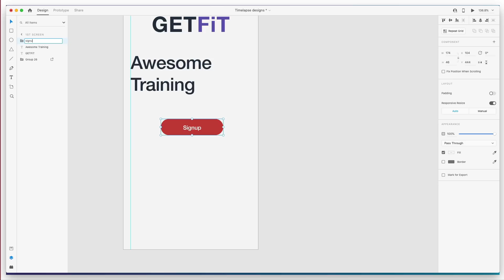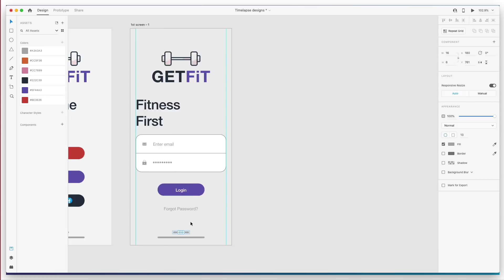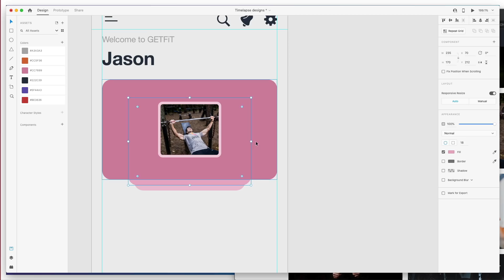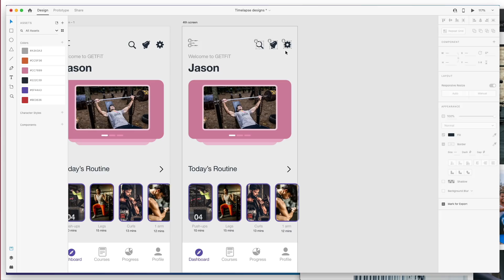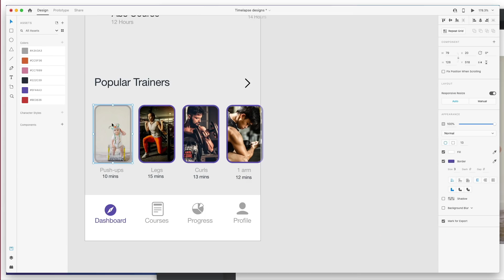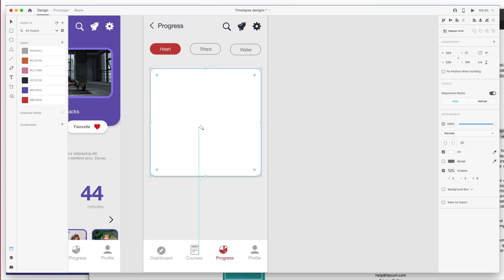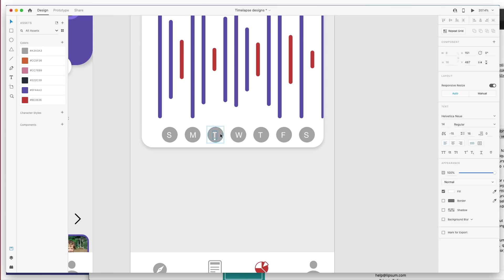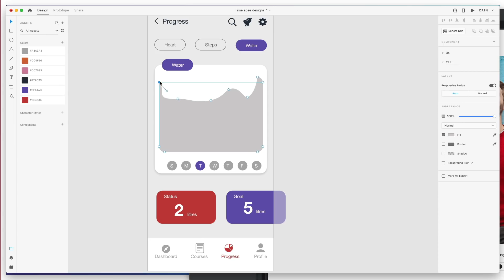Fitness App UI Design in Adobe XD | Timelapse